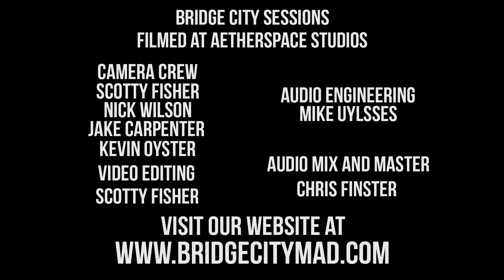IRESHRINE - "Crystalline" - BRIDGE CITY SESSIONS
Check out their music on bandcamp!